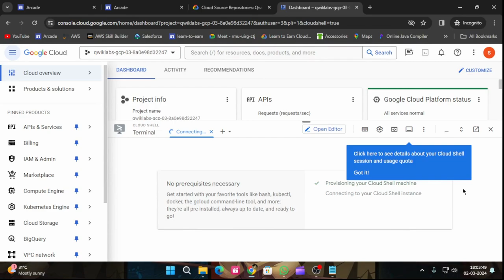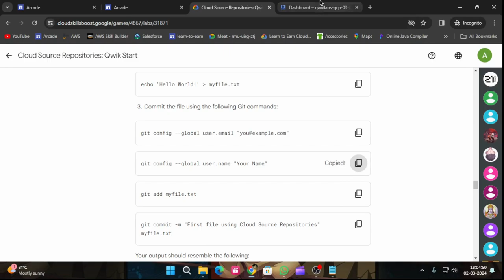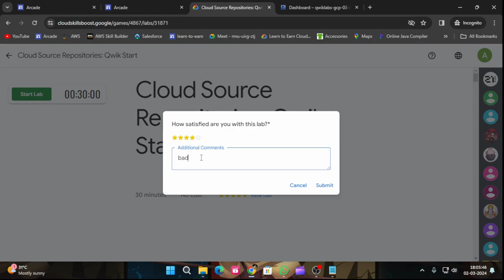Cloud Source Repositories Qwik Start | Arcade 2024